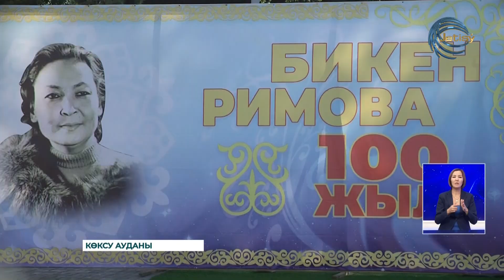Балпық би ауылында Көксу ауданының Мәдениет күні тойланды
Балпық би ауылында Көксу ауданының Мәдениет күні тойланды.  Мерекелік шарада   рухани байлық, қазақы әДеТ-ғұрып паш етіліп, өңірдің бүгінгі тыныс-тіршілігі  айшықталды. Елімізге белгілі тұлғалармен өнер, спорт және әлеуметтік-экономикалық жетістіктер көрмесі  ұйымдастырылды. Сонымен қатар, Жергілікті өнер ұжымдары концерт қойып, көпшілікке мерекелік көңіл-күй сыйлады